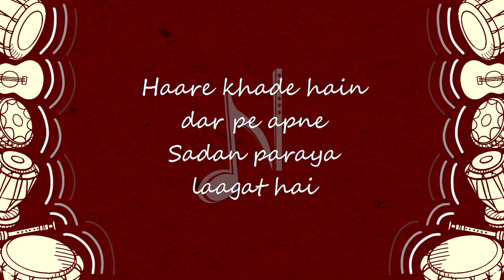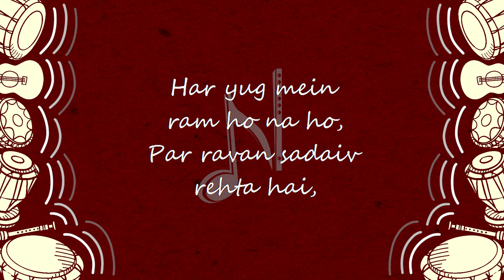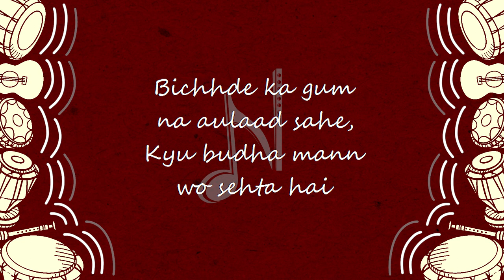Dashrath Chale Vanwas | Shravan Kumar | Delhi College of Arts and Commerce